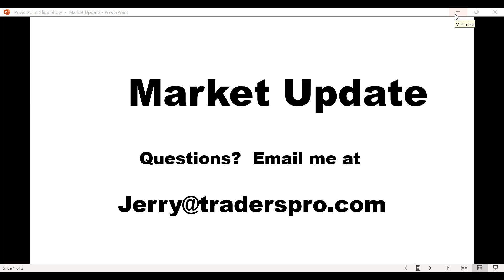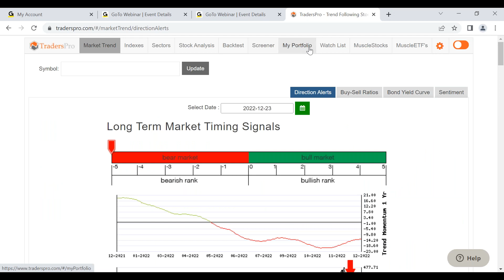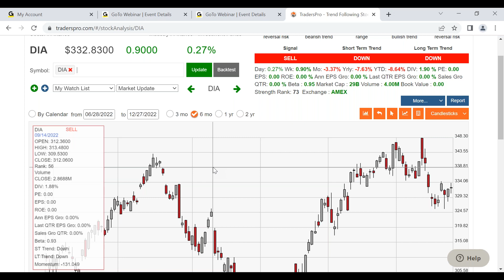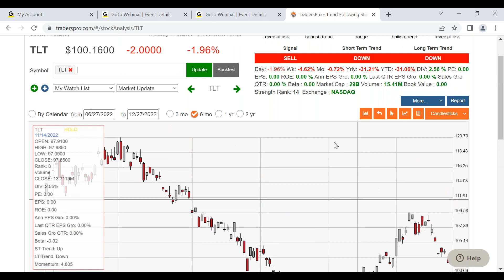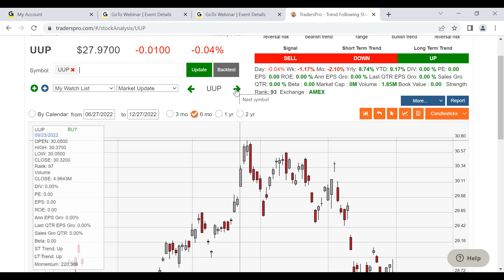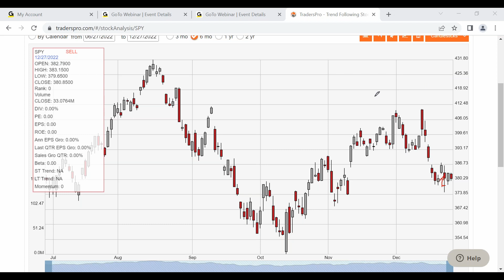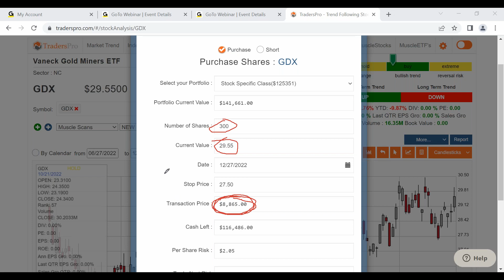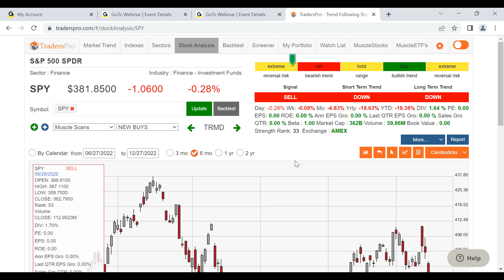Current Market Analysis Equities, Bonds, Commodities 122722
TradersPro is a trading system used to implement the concepts of trend following. TRADERSPRO is a systematic trading application that searches for qualified, high-ranking stocks, gives traders specific trade entry and exit signals, and provides traders with insight and strategy to confidently trade stocks, and ETF's. It has been proven that traders gain a much higher probability of having successful, profitable trades when trading in the same direction of the market, and when using a fixed set of rules.